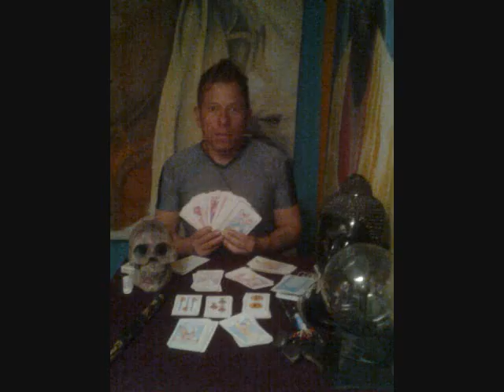EL AMOR COMO CUALQUIER OTRO PROBLEMA TIENE SOLUCION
AMOR Hago pactos con el DIABLO para regresar al ser amado, humillado, amarrado, domado, ligado, enamorado, arrodillado, rendido y sometido de por vida inmediatamente; hago que le pida perdón y que coma mierda en sus manos; no lo dejo tener paz ni de noche ni de día, ni comiendo ni durmiendo; le domino mente, cuerpo y espiritú al amor de su vida, por siempre y para siempre bajo su voluntad; ya nunca más permitiré que se aleje de usted ni que le haga sufrir; la persona que usted ama le pedirá perdón y le implorará llorando de rodillas sobre sus pies que lo deje volver a su lado.
SUERTEHago pactos con el diablo para tener oro, riquezas, poder y millones; ganen loterías, balotos, chances, euros y dólares inmediatamente.
SALUDHago pactos con el DIABLO, para curar toda clase de enfermedad por rebelde que parezca, natural o postiza, curo todo tipo de males raros.
ALEJARHago pactos con el DIABLO, para retirar y exterminar enemigos, porquerias, lacras y personas indeseables.
BRUJERIAS Hago pactos con el diablo para quitar y poner maleficios.
PROBLEMAS ECONÓMICOSHago pactos con el diablopara solucionar problemas económicos y para no tener que pagar deudas.
DEUDASHago pactos con el diablo para obligar a pagar deudas.
TRANSFORMAR EL CUERPO Hago pactos con el DIABLO para transformar el cuerpo sin ejercicio, sin cirugias, sin tratamientos dolorosos, sin dietas en tiempo record.
SEXUALIDAdHago pactos con el diablo para curar impotencia sexual, frigidez y solucionar embarazos. PROTECCIONHago pactos con el DIABLO para protegerlo o protegerla de enemigos y personas peligrosas.